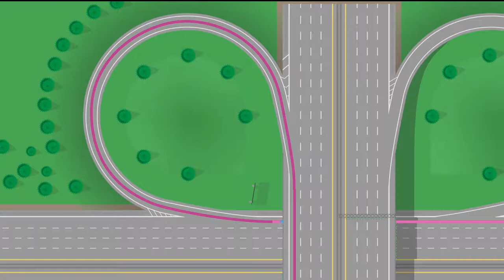CMV What is Distracted Driving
This commercial driver safety video highlights the dangers and types of distracted driving.